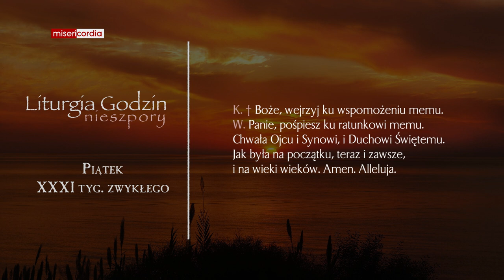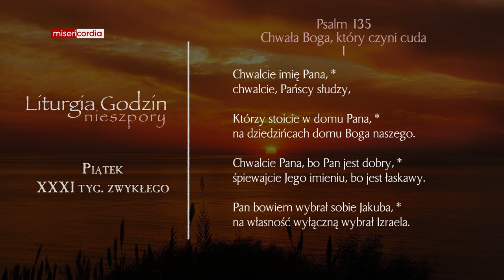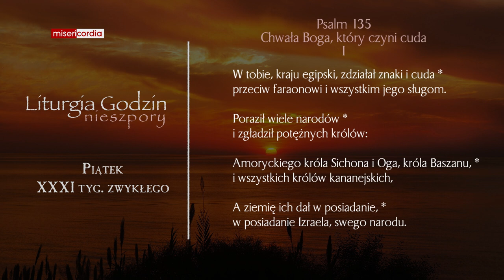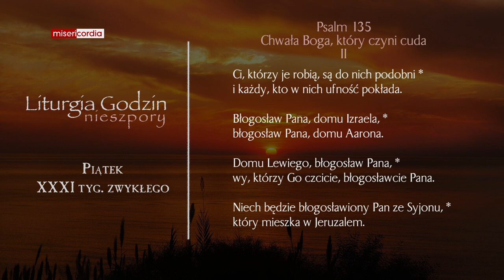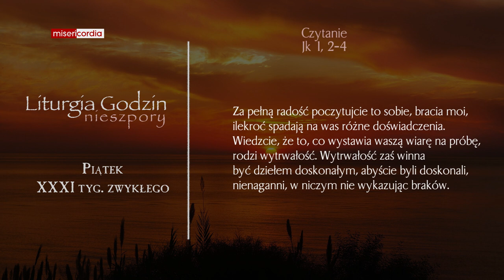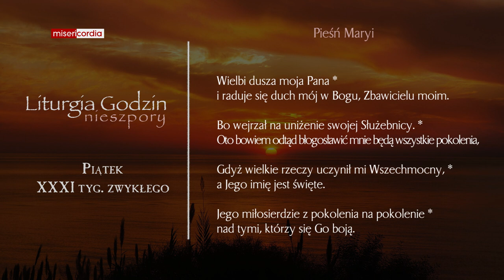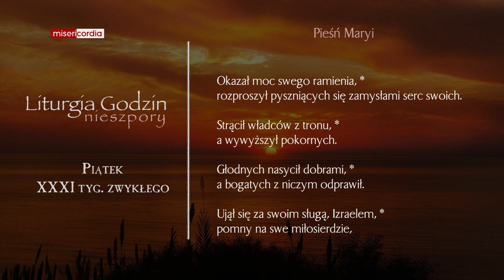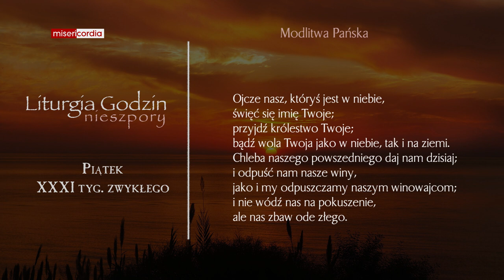Liturgia Godzin | Nieszpory | Piątek, XXXI tyg. zwykłego